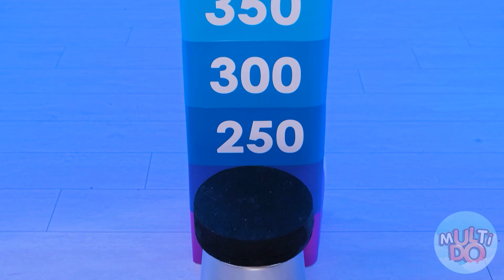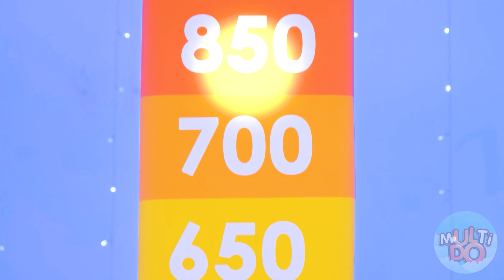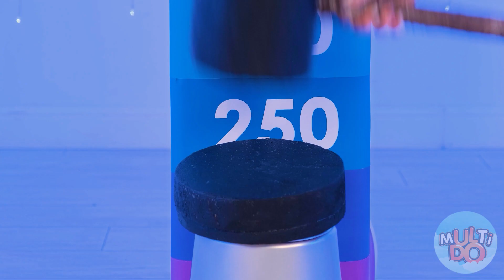Çikolata ve Gerçek Yemek Meydan Okumasi #8 Multi DO Challenge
Sanırım gerçekten harika bir şey yarattım... Umarım deney iyi gider! Yaşasın! İşe yaradı! Artık her şeyden çikolata yapabilirsiniz! Bu bir rüya! Şimdi çikolata yarışmasını bekliyoruz! Serin!